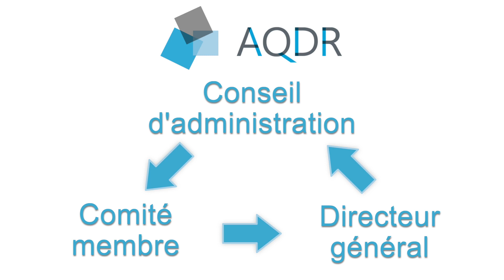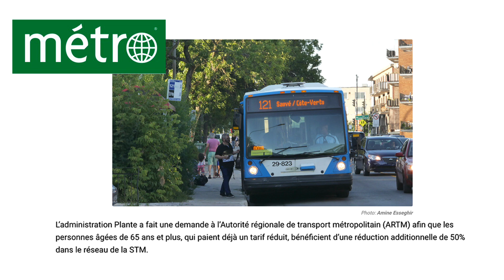Pierre LYNCH, président national, présente les comités de travail (émission 18)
AQDR DefenseDesDroits EmissionsAQDR Notre président national, Pierre Lynch, présente les comités de travail de l’AQDR : des groupes ouverts à tous les volontaires pour partager leurs savoirs et leurs réflexions sur nos enjeux et présenter des propositions au CA national : soutien aux sections, revenu et fiscalité, santé et services sociaux, habitat et résidences pour aînés, transports collectifs, formations des membres et communications. Les résultats de leurs travaux seront acheminés à nos partenaires et aux divers décideurs concernés. Des outils actifs et nécessaires pour la défense et la promotion de nos droits.